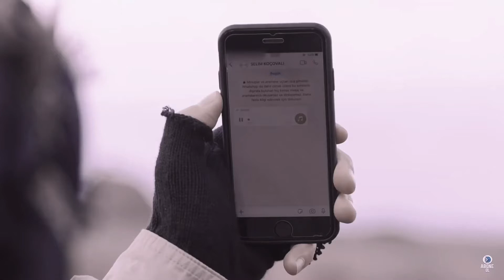Selim & Salih | Brother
Fandom - Çukur
Song - Brother by Kodaline